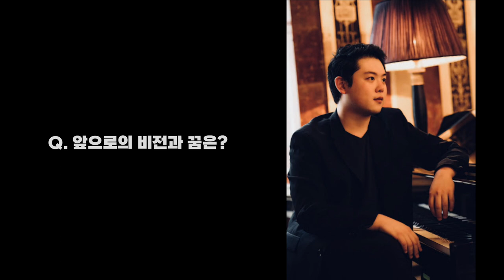[SEMINAR] 2021-2022 가을학기 학부모 세미나: 박상욱 피아니스트의 'Vision Story'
0:00 Intro
1:56 슈만, 트로이메라이 (꿈) R.Schumann, Träumerei 피아노 연주
4:43 Q. 청소년기부터 이력이 화려한데, 어렸을 때부터 음악 영재였나?
8:02 Q. 어떻게 피아노 연습을 하였나?
8:57 Q. 부모님은 어떤 분들이신가?
11:48 Q. 만15세에 오스트리아로 유학을 갔다고 들었는데, 어린나이에 어떻게 적응 했나?
13:56 Q. 유학을 위해 독일어를 공부했는지, 그리고 수업방식이 한국 교육과 어떻게 차이가 있는가?
16:59 Q. 이탈리아, 모나코, 체코등 수많은 국제 콩쿨에서 '심사위원 만장일치'로 특별한 우승을 많이 하셨는데, 하루 연습량은?
18:03 Q. 음악곡 해석을 위한 영감은 어떻게 경험하는가?
19:22 Q. '심사위원 만장일치'로 우승 하였을때 기분은?
21:16 Q. 기억에 남는 연주회와 관객이 있다면?
22:40 Q. 신박듀오의 신미정님을 어떻게 만났는가?
28:03 Q. 우리나라 최초 듀오 피아니스트라고 들었는데, 해외에도 듀오피아니스트가 있는가?
30:12 Q. 신박듀오의 신미정님과 음악으로 더 친해졌는가?
32:53 Q. 코로나19로 인해 많은 어려움이 있었는가?
34:09 Q. 앞으로의 비전과 꿈은?
35:53 Q. 좋아하는 성경말씀은?
36:54 Q. 국제교육을 계획하는 학생들에게 필요한 조언은 무엇인가?
38:27 Q. 미래 진로를 준비하는 학생들을 위한 조언이 있다면?
40:18 Q. 주니퍼크리스천스쿨 학생들을 위한 조언은?
41:13 타이완 자이시 콘서트홀: 차이코프스키 피아노협주곡 1번 내림 나단조 작품번호 Op.23
55:22 목마른사슴 피아노 연주

'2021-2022 가을학기 학부모 세미나' 첫 번째 시간은 국제 콩쿨 대회에서 심사위원 만장일치로 우승한 '박상욱 피아니스트'께서 강연해 주셨습니다.

박상욱(Samuel Park) 피아니스트는 오스트리아 빈에 거주하며 유럽을 주 무대로 선 굵은 연주 활동을 펼치고 있습니다. 21세기 젊은 아티스트를 위한 콩쿠르 우승, 이탈리아의 저명한 실내악 콩쿠르인 비토리오 구이 실내악 콩쿠르에서 최연소 참가자로 특별상을 수여, 이탈리아 바리에서 열린 마우로 파올로 모노폴리 피아노 국제 콩쿠르에서 최연소 참가자 및 입상 등 10대의 나이에 많은 국제 콩쿠르에서 놀라운 성과를 거두었습니다.

박상욱 피아니스는 6세 때 피아노를 시작하여, 만 14세의 나이에 오스트리아로 유학을 떠났으며 빈에서 피아니스트 김정원을 사사하며 공부를 시작 후 빈 국립음대에 최연소 입학하였습니다. 그러던 중 오스트리아의 유명 연주자인 피아니스트 롤란트 바틱을 만나 빈 시립음대로 학교를 옮기고 그곳에서 학사를 졸업하였고 현재 피아노 석사 과정에 있습니다. 동시에 전문 피아노 듀오를 양성하기 위하여 세계 최초로 만들어진 독일 로스톡 국립음대에 피아노 듀오과(석사)에서 신박듀오로 같이 활동중인 피아니스트 신미정과 함께 독일을 대표하는 세계적 피아노 듀오 한스-페터 &폴커 슈텐츨 형제 듀오로부터 수학중입니다.

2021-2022 가을학기 학부모 세미나: 박상욱 피아니스트의 'Vision Story'
1. 주제: 박상욱 피아니스트의 'Vision Story': 피아노 학원생에서 국제 콩쿨 만장 일치 우승까지
2. 강사: 박상욱 피아니스트

피아니스트 박상욱

프로필
-오스트리아 빈국립음악대학 최연소 합격
-오스트리아 빈 시립음대 학사 만장일치 최고점 졸업
-독일 로스톡 국립음대 대학원 석사 만장일치 최고점 졸업
-독일 로스톡 국립음대 대학원 박사 만장일치 최고점 졸업
-현재 오스트리아 잘츠부르크 모짜르테움 최고연주자 과정 재학중
-만 17세에 빈필하모닉 오케스트라의 상주홀인 빈 무직페라인 황금홀에 데뷔
-세계적권위의 뮌헨 ARD 국제 음악콩쿠르 준우승
-모나코 몬테카를로 국제콩쿠르 동양인 최초 우승
-유서깊은 체코 프란츠 슈베르트 국제 콩쿠르 우승 및 슈베르트 최고 해석상 특별상 수상
-현재 한국인 최초로 세계적 커리어를 쌓으며 유럽을 주 무대로 활동중인 피아노듀오 신박의 멤버로 활동중
-2021년 9월 세계적인 음반사 Universal Music 레이블에서 데뷔음반 발매 및 전국투어리사이틀 개최
-현대차 정몽구재단 주최 피아노듀오 신박 온드림 앙상블 마스터클래스,
-SBS영재발굴단 멘토로 출연
-대관령 국제음악제, 서울 스프링 실내악축제 등 국내 유명 페스티벌에 정기적으로 초청되어 출연중

인터뷰 질문:
Q. 청소년기부터 이력이 화려한데, 어렸을 때부터 음악 영재였나?
Q. 어떻게 피아노 연습을 하였나?
Q. 부모님은 어떤 분들이신가?
Q. 만15세에 오스트리아로 유학을 갔다고 들었는데, 어린나이에 어떻게 적응 했나?
Q. 유학을 위해 독일어를 공부하였나?
Q. 수업방식이 한국 교육과 어떻게 차이가 있는가?
Q. 이탈리아, 모나코, 체코등 수많은 국제 콩쿨에서 '심사위원 만장일치'로 특별한 우승을 많이 하셨는데, 하루 연습량은?
Q. 음악곡 해석을 위한 영감은 어떻게 경험하는가?
Q. '심사위원 만장일치'로 우승 하였을때 기분은?
Q. 기억에 남는 연주회와 관객이 있다면?
Q. 신박듀오의 신미정님을 어떻게 만났는가?
Q. 우리나라 최초 듀오 피아니스트라고 들었는데, 해외에도 듀오피아니스트가 있는가?
Q. 신박듀오의 신미정님과 음악으로 더 친해졌는가?
Q. 코로나19로 인해 많은 어려움이 있었는가?
Q. 앞으로의 비전과 꿈은?
Q. 좋아하는 성경말씀은?
Q. 국제교육을 계획하는 학생들에게 필요한 조언은 무엇인가?
Q. 미래 진로를 준비하는 학생들을 위한 조언이 있다면?
Q. 주니퍼크리스천스쿨 학생들을 위한 조언은?

차이코프스키 피아노협주곡 1번 내림 나단조 작품번호 Op.23

지휘자 : 폴 티엔치 린
자이 심포니 오케스트라

타이완 자이시 콘서트홀

MB01SI2E0AYAWCK
MB01YNC3PT3VJUW